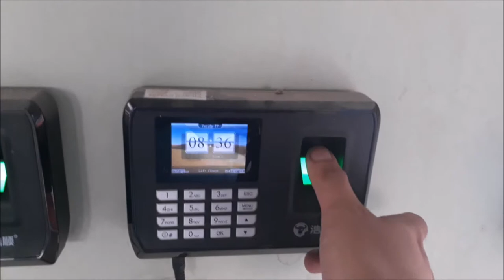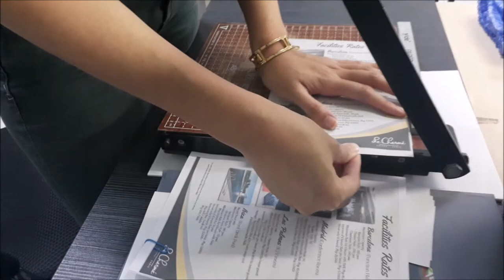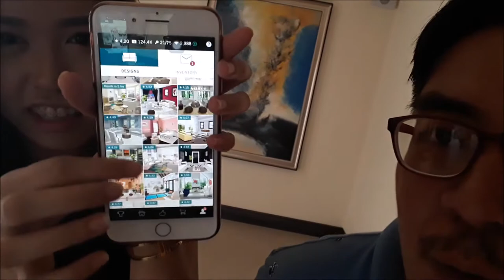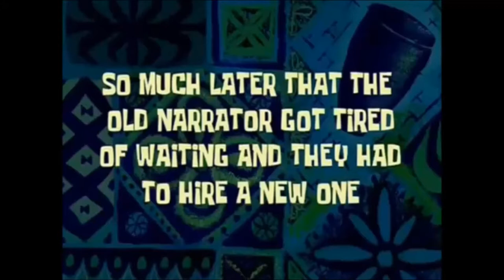VLOG 6 : DJI OSMO Stabilizer | UNBOXING | Daily Vlog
What's up mga KUYS..!

Last Vlog:
VLOG 5 : UNBOXING - GORILLA POD from LAZADA